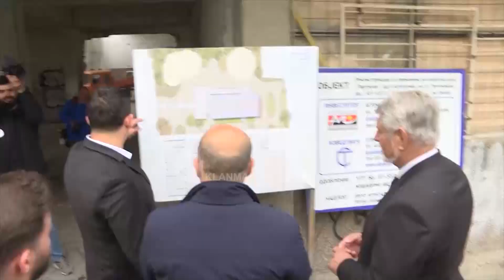KRIZA ANULON NDËRTIMIN E SALLËS NË ÇAIR - PËR KARPOSHIN S’KA KRIZË